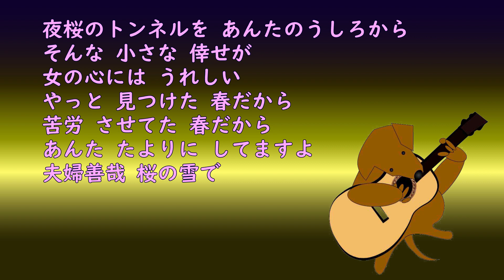夜桜善哉 昭和の歌謡ワンコラカラ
神野美伽さんの夜桜善哉の練習にチャレンジしました。